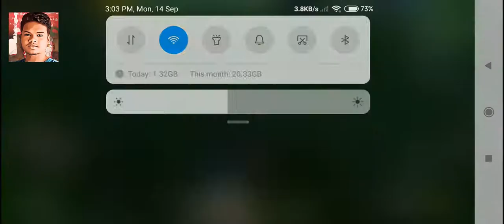BAD LUCK FOR FOR PUBG MOBILE Lite SOLO NOBEL NJ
Hi guys,
In this video, I am showing Pubg Mobile Lite 10+ kills solo squad with squad wipe gameplay. This is my  PUBG Mobile Lite  gameplay.

1. PUBG MOBILE LITE
60 players parachute onto a graphically rich 2x2 km island for a winner-takes-all showdown. Players have to scavenge for their own weapons, vehicles, and supplies, while battling it out in an ever-shrinking play zone to be the last player standing. Get ready to land, and do whatever it takes to survive.. This Is Battle Royale!

2. High-quality Graphics and HD Audio

3. Team Up with Friends

4. Fair Gaming Environment